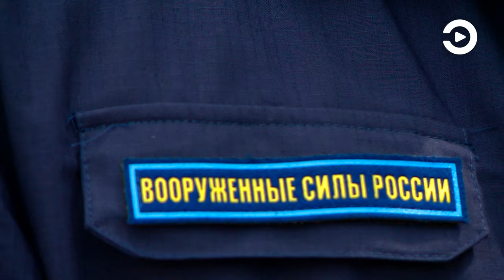Губернатор Олег Мельниченко напутствовал пензенских призывников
На торжественную церемонию, посвященную отправке новобранцев на службу, пришли родные и близкие призывников. Порядка 100 человек облачились в форму. Парней ждут в разных частях и гарнизонах страны.

Губернатор Пензенской области подчеркнул, что никто из срочников не будет отправлен в зону проведения СВО, если сам не подпишет контракт. Подробности – в сюжете.